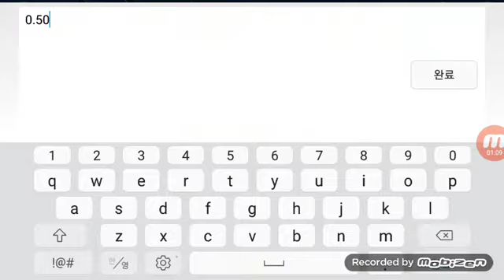웨이브- 뒤로가는 방법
방법을 궁금해 하시는 분이 계셔서..ㅎ